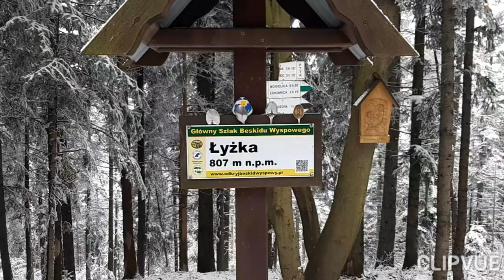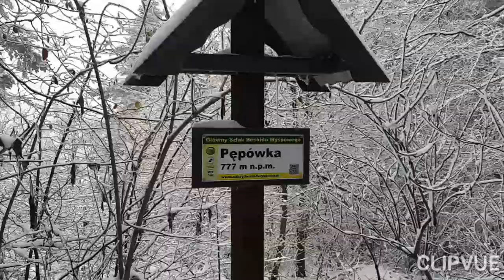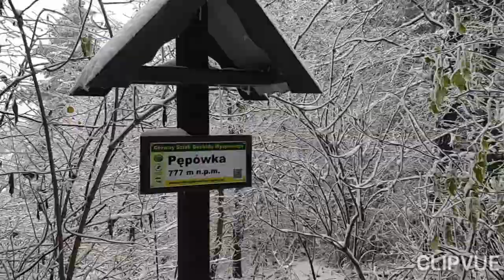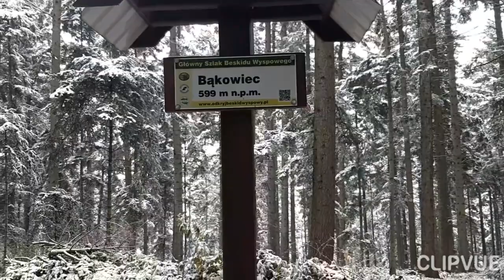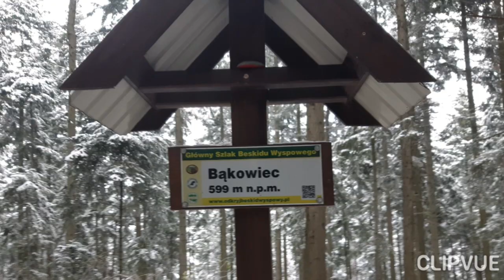PpM 2022. 🗻 Czy mam własny szczyt? (ft. @PoznajKrajTV) 🗻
Kolejna trasa w ramach Pieszo przez Małopolskę tym razem po raz pierwszy jesteśmy w górach po trasie czerwcowej na Policę i to w Beskidzie Wyspowym. Poza informacjami o Przyszowej mamy początek zimy w listopadzie.
CZY POSIADAM WŁASNY SZCZYT? Oglądaj do końca żeby się tego dowiedzieć!!!

Zdjęcia i filmy do filmu: Podróżnik iti i Roger

Muzyka użyta w filmie to: "Snow Princess" - Jimena Contreras